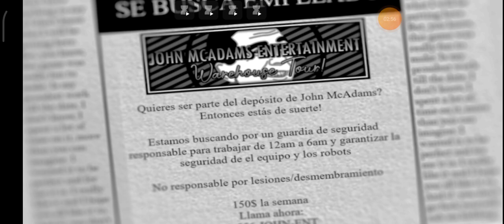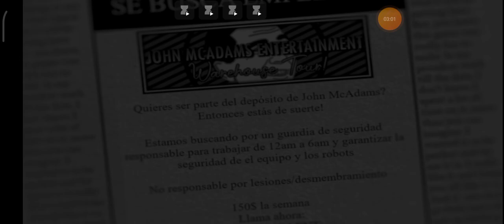five night at magies